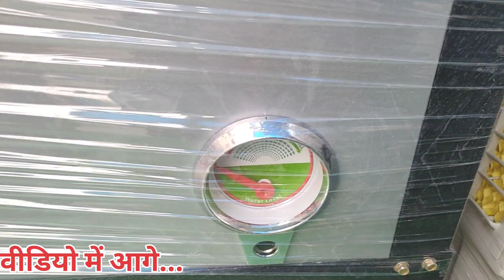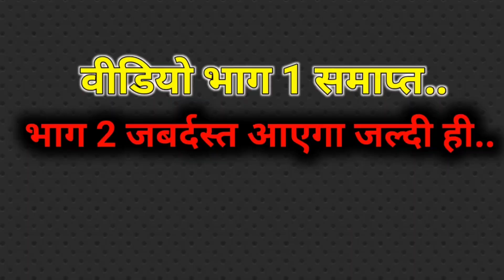Cheapest Cooler Market In Delhi | इंद्रलोक सीलमपुर से सस्ते कूलर | Saste Cooler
Address :

Main Shani Bazaar Road Sunder Nagri Delhi 110093

Namaskar dosto...!
I'm back again with another new interesting video about cheapest market in delhi

water cooler market in delhi
cooler parts wholesale market in delhi

Equipments
Realme GT Master Mobile

Connect Me

______________ ____Disclaimer_________________

_____________ _____WARNING_________________

THIS VIDEO IS MADE ONLY FOR PURPOSE OF MARKET KNOWLEDGE YOUTUBE AND SHAAN VLOG DELHI ARE NOT PROMOTING OR DEFAMING ANY BRAND IN ANY WAY. WE ARE NOT RESPONSIBLE FOR ANY PROFIT OR LOSS IN ANY CONDITION. PLEASE CHECK BEFORE BUYING GOODS ONLY YOU ARE RESPONSIBLE FOR YOUR PURCHASE.